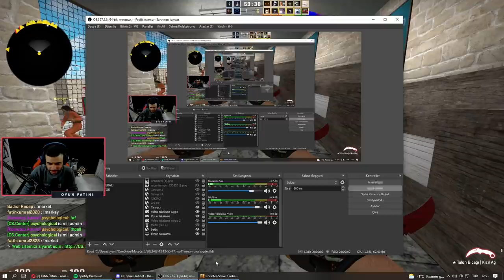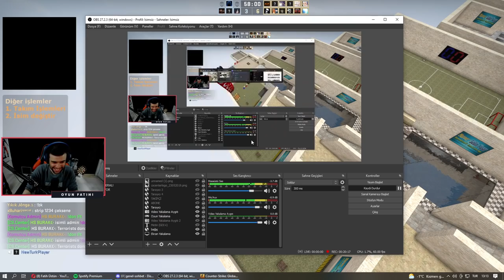OYUN FATİH'İ BÜYÜK İSYAN ! CS:GO JAILBREAK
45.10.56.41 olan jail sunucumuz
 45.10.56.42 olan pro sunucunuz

Ben Fatih üstün , Youtube Türkiye platformunda her gün popüler oyun videoları yüklüyorum  Kanalımda oyun , eğlence , challenge , komedi , şaka , şarkı , vlog , montaj , fortnite battle royale , pubg, gta 5 roleplay,tepki ve benzeri bir sürü  video paylaşıyorum.